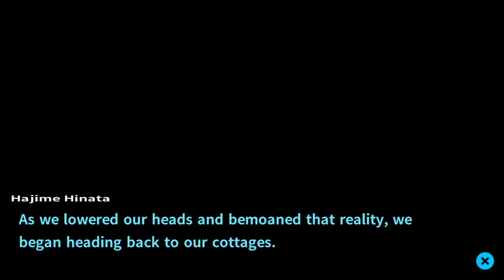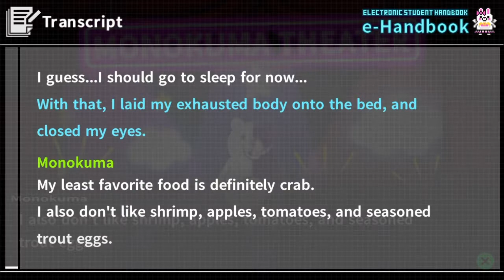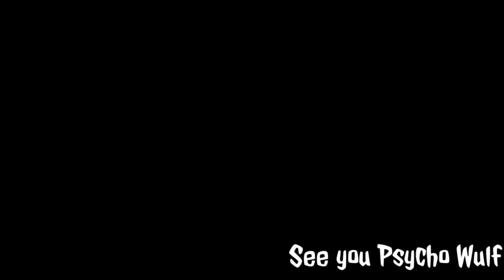Monokuma's Bizarre Adventure - DANGANRONPA 2: Goodbye Despair #13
To all that's wondering.
I'm not wulf. I'm just a friend of his.
I was visting him one day and decided to take all the gameplay footage he recorded before he took a break online due to personal issues. Now he has completely disappeared and don't know what happened to him. So the videos might stop eventually.